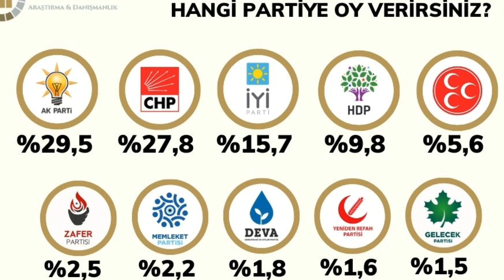Son Genel Seçim Anket Sonuçları MİLLET CUMHUR İTTİFAKI CUMHURBAŞKANI MHP AKP İYİ CHP